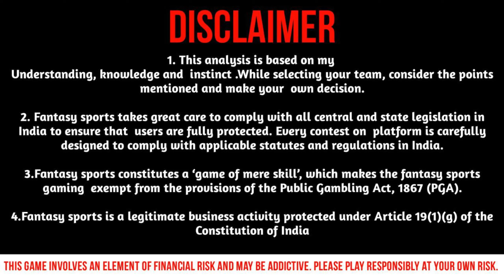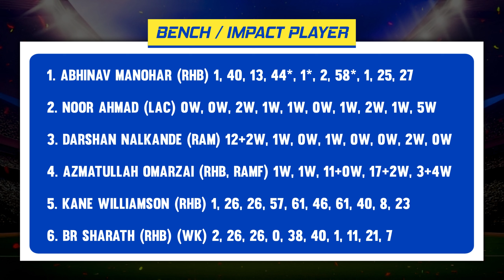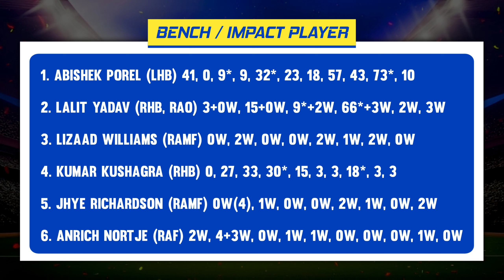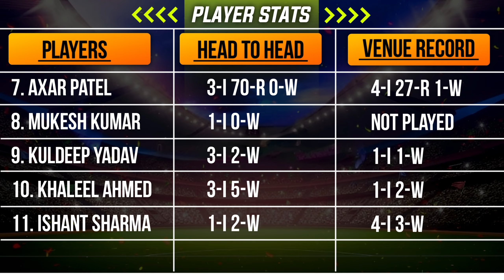GT vs DC Dream 11 team | GT vs DC IPL Dream 11 Team Prediction | Gujrat vs Delhi IPL Dream 11 Team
TEAMSALWAYSWIN™️ is a top fantasy sports channel where you get Free stats - analysis - Data  - Free Teams .

🎯 Vision 11 App Link 🎯

➡️ Benefits of Playing on Vision 11 ⁉️

• Easy Interface
• Instant Withdrawals
• Lowest Competition
• No GST Fee
• Lowest Entry Fee

📲 Contact Options -:

                          T.me/teamsalwayswinbot

In This Video -:

GT vs DC Dream11, GT vs DC Dream11 Team,
GT vs DC Dream11 Prediction Today
GT vs DC Prediction
GT vs DC Match Prediction
GT vs DC Prediction Today
GT vs DC Playing11
GT vs DC Highlights
GT vs DC Dream11 Grand League Teams
GT vs DC Player Stats
GT vs DC Pitch Report
GT vs DC Match Analysis
GT vs DC Live Streaming
GT vs DC Live Prediction
GT vs DC H2H Stats
GT vs DC T20 Match
GT vs DC Today Prediction
GT vs DC T20 Match Prediction
GT vs DC Today Match
GT vs DC Dream11 Pitch Report
GT vs DC Best Small League Team
GT vs DC Best Grand League Team
GT vs DC match me kese Jite
GT vs DC Match Mai Kaun Jitega
GT vs DC Match Winner Prediction
GT vs DC Ka Match Kon Jitega

Golden Titans vs Delhi Capitals
Golden Titans vs Delhi Capitals dream 11 Team
Golden Titans vs Delhi Capitals Dream 11 team prediction
Golden Titans vs Delhi Capitals ki Dream 11 team

GT vs DC Best Fantasy Team
GT vs DC Grand League Teams
GT vs DC Venue Stats
GT vs DC Players Stats
GT vs DC Best Player
GT vs DC Cricket Match Prediction
GT vs DC Dream11 Prediction 2024
GT vs DC Dream11 2024
GT vs DC IPL2024 Match Prediction
GT vs DC Prediction Today Match
GT vs DC Dream11 Today Match Prediction
GT vs DC Dream11 Today
GT vs DC IPL

DC vs GT Dream11 Team Today
DC vs GT Dream11 Prediction Today Match
DC vs GT Dream11 Today
DC vs GT Prediction

DC vs GT Dream11 DC vs GT Dream11 Prediction
DC vs GT Dream11 Prediction Today
DC vs GT Dream11 Prediction 2024

Dream11
Dream11 Prediction
Dream11 Team,
Today IPL Match Winner
Today Dream11 Prediction 2024
Dream11 Prediction Of Today Match
Today Match Prediction Of Dream11
Aaj Konsi Team Match Jeetegi
Kon Hoga Aaj Ka Match Winner
Best Fantasy Cricket Expert
Best Dream11 Team
Today Match Analysis
Today Match Best Small League Team
Today Match Pitch Report
Best Captain and Vice Captain Choice
Best Fantasy Expert
IPL Dream11 Team,
IPL2024 Dream11 Prediction
IPL2024 Today Match Prediction,
IPL2024 Best Channel